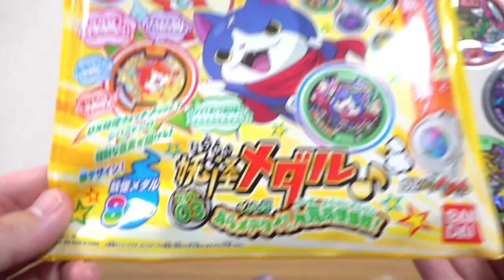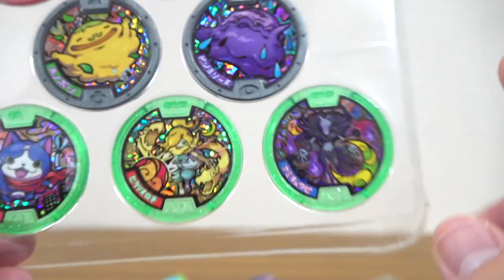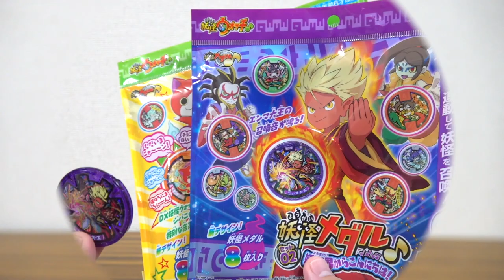エンマ大王やフユニャンも初代妖怪ウォッチで召喚できる！♪Ver妖怪メダルセット 02/03 レビュー！DX妖怪ウォッチ♪Ver